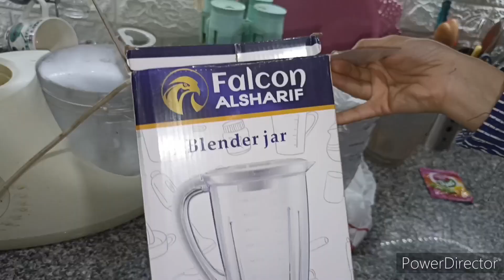دة حالي أول كل أسبوع ربنا ما يقطعها عادة 🙈ازاي تعيشي مبسوطة في حياتك ♥️ رب الخير لا يأتي إلا بالخير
مشتريات الاسبوع
روتين أول كل شهر
ياسمينا هوم
دة حالي أول كل أسبوع